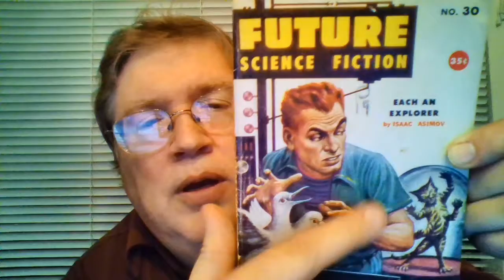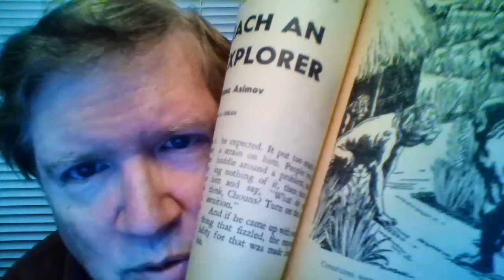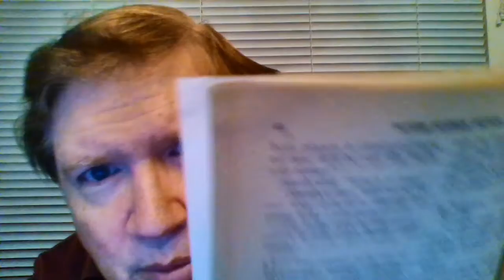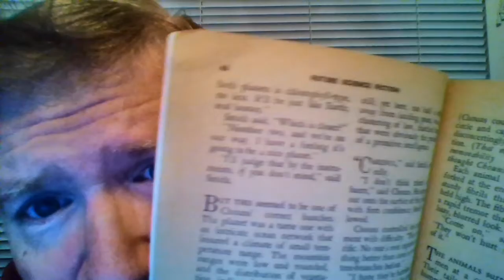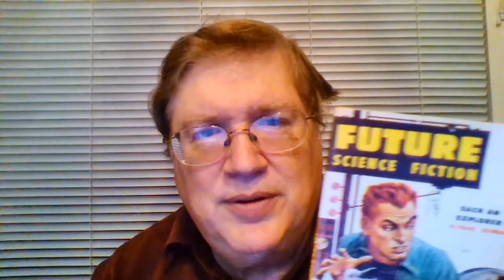Asimov Stories #91: Each an Explorer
Two separate planets in the same system, in another galaxy, possess the same flower plants, though they are tended by different species which live in primitive huts on each planet. But the minds of the two crewmembers of the ship that visited each are being tampered with and their judgment impaired in ways that neither detect until after the fact, though their minds remain affected in ways they still don't realize, or at least cannot remember long if they think of it. There was a bit of pollination going on, and then the sowing of seeds, and in all of that they didn't recognize what was actually going on. Amazingly even the reader might not notice either.